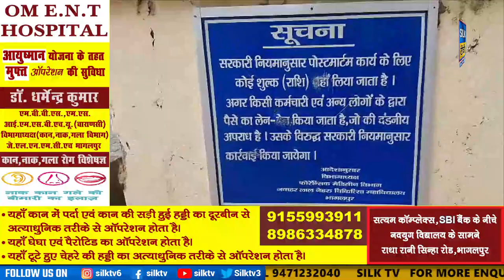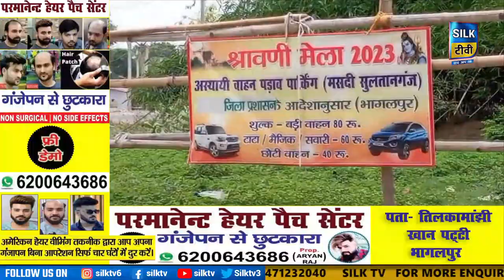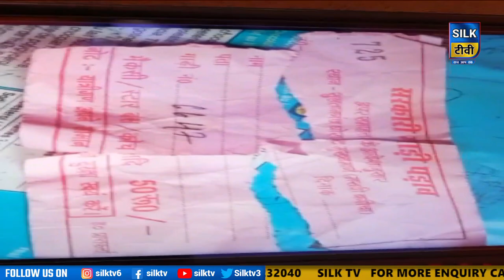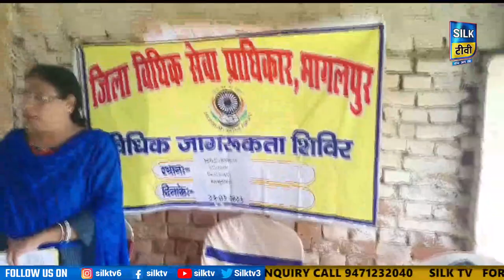SILK TV- जिले की खबरें एक साथ || 24 JULY 2023